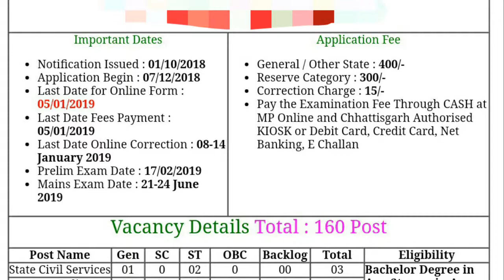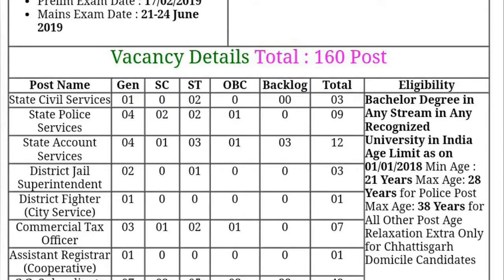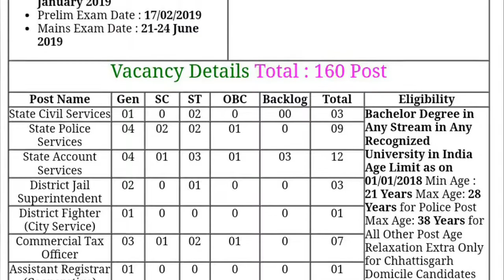Chattisgarh public service commission form 2018. By govjobs aspirent